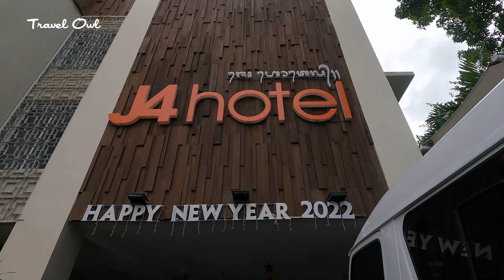REVIEW J4 HOTEL LEGIAN BALI